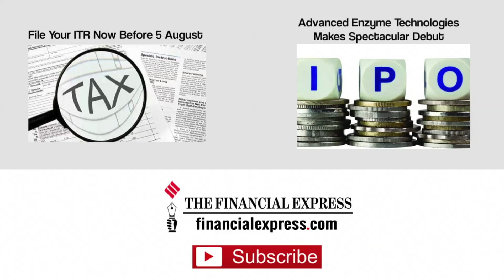Delivery Of Freedom 251 Starts Today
As the delivery of much awaited Freedom 251 has started, Uttar Pradesh and Bihar seems to be the hotbeds for cheap smartphone.

If Ringing Bells’ officials are to be believed, the two states contributed 4.8 crore registrations out of 7.5 crore total registrations for the company’s controversial Rs 251 smartphone.

Officials claim that the company has started deliveries in states like West bengal, Haryana, Himachal Pradesh, Bihar, Uttarakhand, Rajasthan, Maharashtra, Madhya Pradesh and UP.

Looking at the huge demand, the company says it is satisfied with customers’ response so far after delivering the cheapest smartphones through lottery system.

In a statement the company that said after the delivery of 65,000 units, total delivery of Freedom 251 across the country will be 70,000.